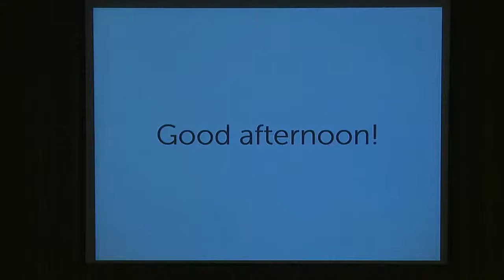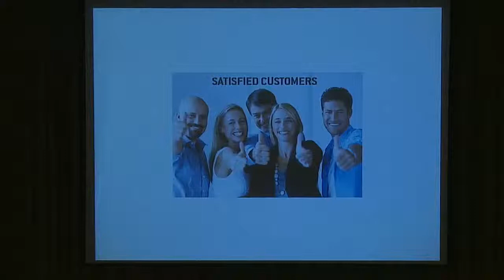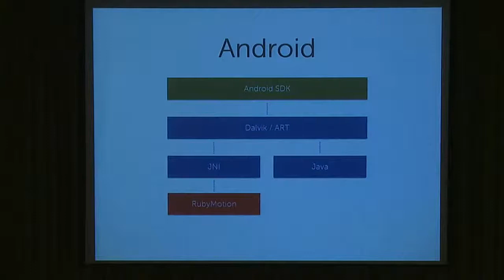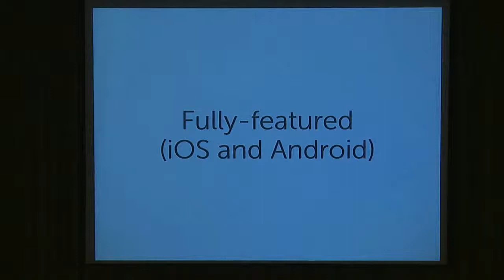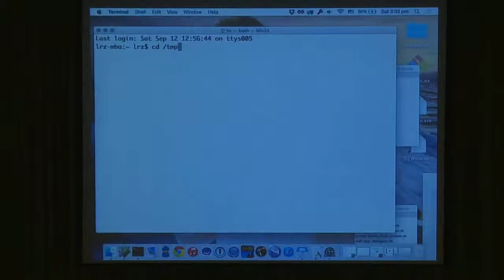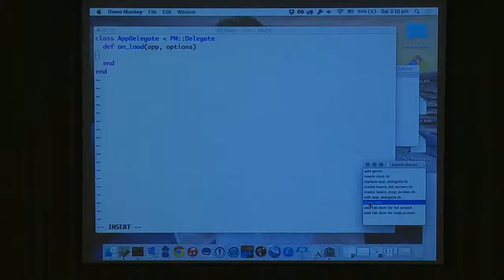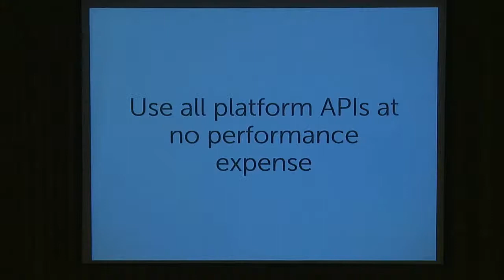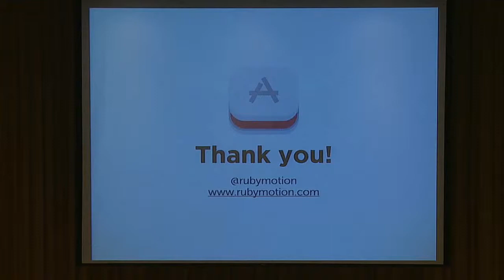RubyConf Taiwan 2015-Day2 R0 05 Laurent Sansonetti：What's new in RubyMotion 4 0